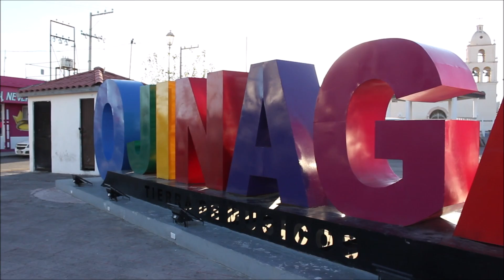ACCESO TOTAL- con Mr Droopey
Artista invitado
Presentador: Luis Jaime Ríos
Producción